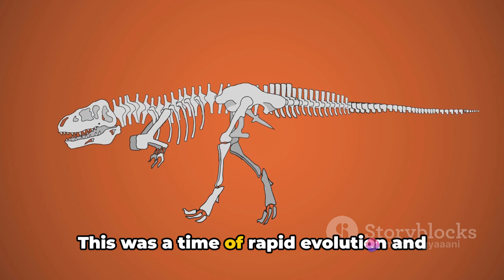"🔥Meet Earth's First Giants! 🌋🐾 Pre-Dino Wonders Revealed 😱! PaleoAdventure"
1.
2.
3.
4.
5.
6.
7.
8.
9.
10.
11.
12.
13.
14.
15.
16.
17.
18.
19.
20.
21.
22.
23.
24.
25.
26.
27.
28.
29.
30.
31.
32.
33.
34.
35.
36.
37.
38.
39.
40.
41.
42.
43.
44.
45.
46.
47.
48.
49.
50.

Embark on a riveting journey as we unveil the colossal secrets of Earth's first giants! 🌋🦕 Brace yourselves for shocking discoveries and fascinating insights into the pre-dinosaur wonders that once roamed our planet. Join the adventure of a lifetime with PaleoRevelations! 🔍🌎